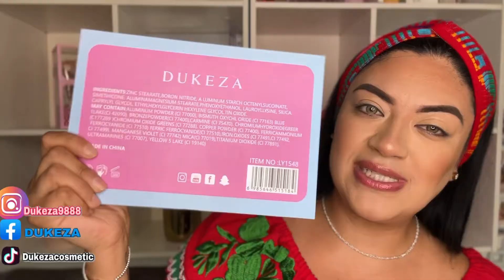Maquillaje 🇲🇽 para 15 de Septiembre fácil y rápido / DUKEZA Cosmetics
Donde comprar la marca DUKEZA:

Se ubica en Plaza Beijing calle González Ortega exterior #4 entre peña y peña y Costa Rica, frente a plaza el volcán .

✨Whatsapp para catálogo: 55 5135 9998